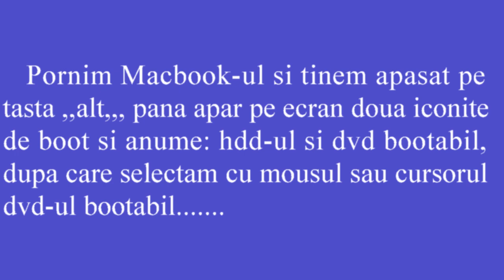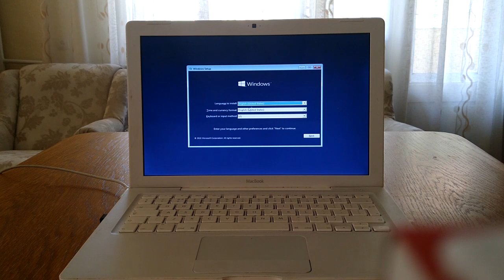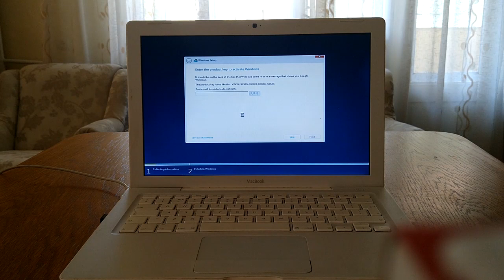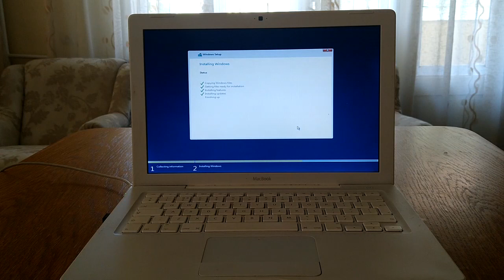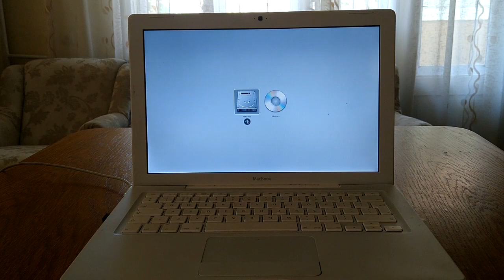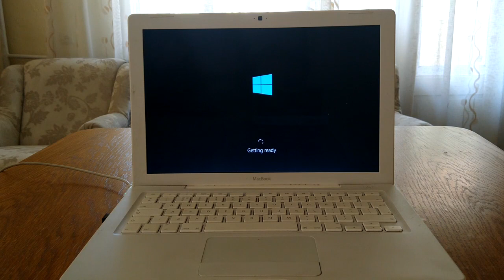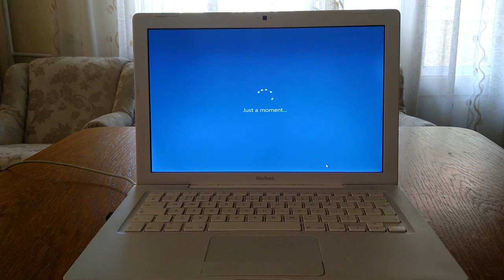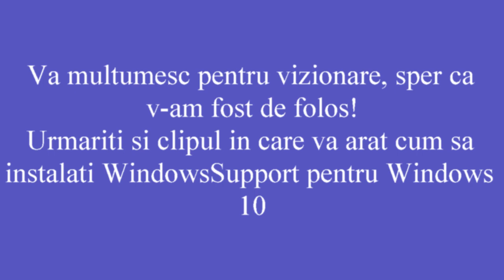Instalarea Windows 10 pe Macbook A1181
Instalare windows 10 pe Macbook.